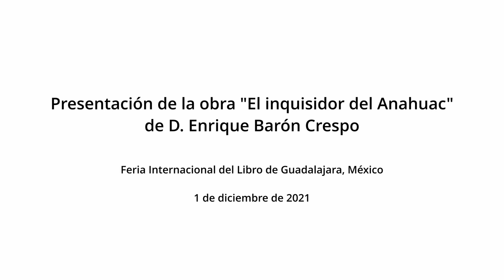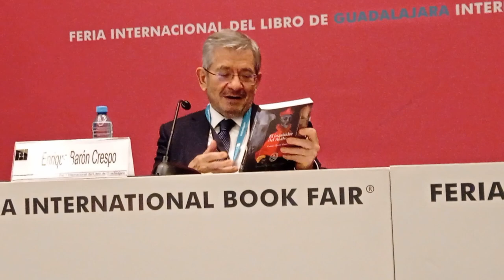Presentación "El inquisidor del Anahoac" de D. E. Barón Crespo. Feria Int, del libro de Guadalajara.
Presentación libro "El inquisidor del Anahuac" de Enrique Barón Crespo. Feria Internacional del libro de Guadalajara. México